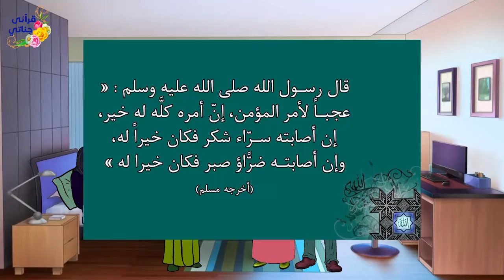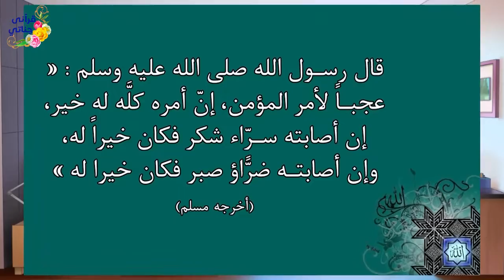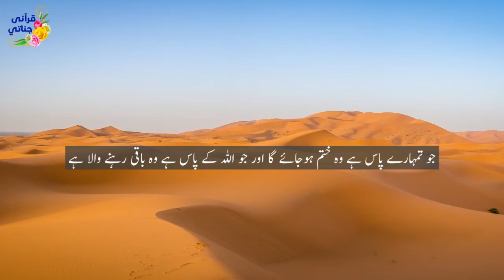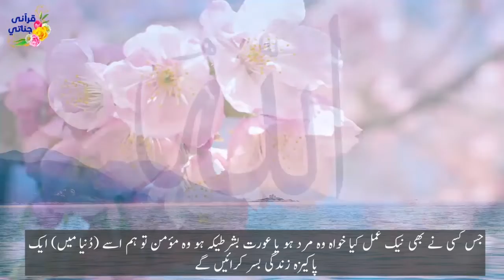The Reward of the patıence | True Islamic Story | Urdu